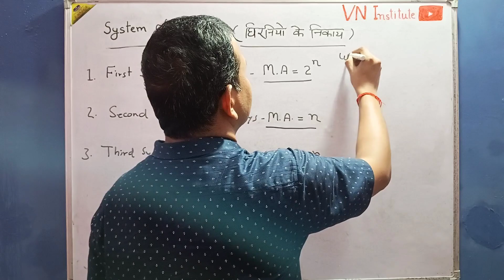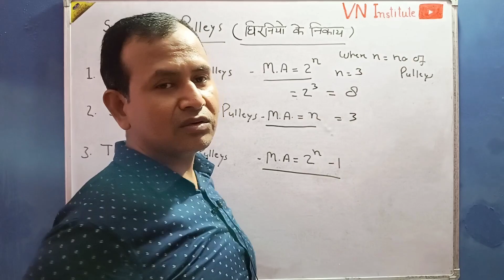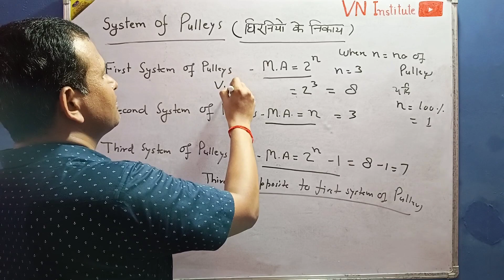System of Pulleys.pulley systems.type of system of pulleys.system of pulley ke prakaar#vninstitute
System of Pulleys.pulley systems.type of system of pulleys.system of pulley ke  prakaar
pulley system
 system of pulleys
pulley systems
system of pulley
 pulley system iit
 crane pulley system
simple pulley system
 second system of pulleys
 double pulley syste
 third system of pulley
modular pulley system
3d print pulley system
 pulley system lifting
pulley system example
compound pulley system
 flagpole pulley system
 pulleys for test
pulleys
 second system of pulleys in telugu
 tech pulleys
block and tackle pulley system